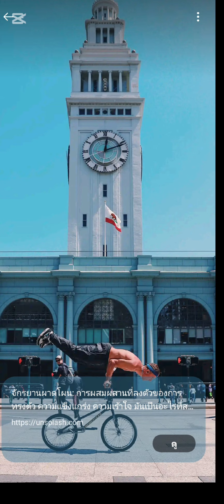music Tokyo Machine - PLAY